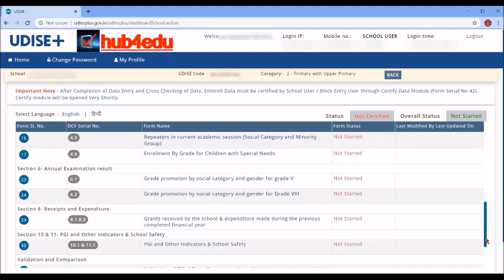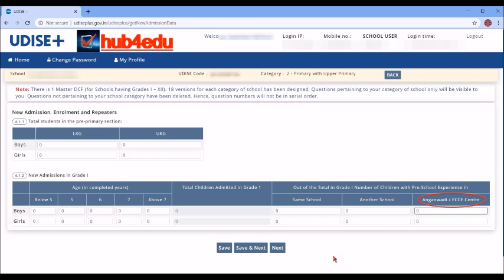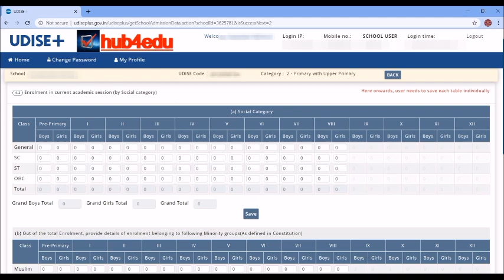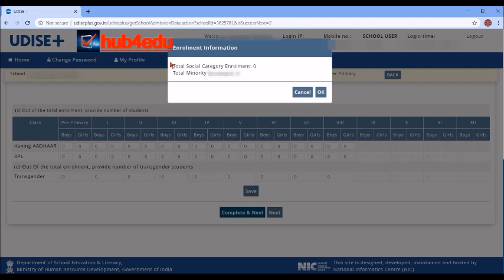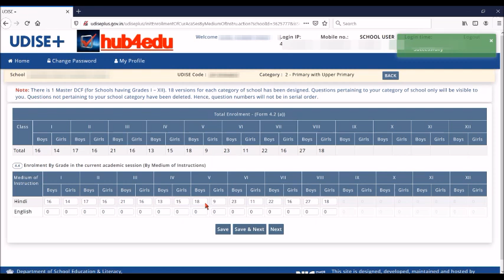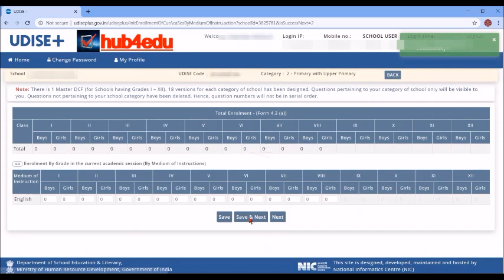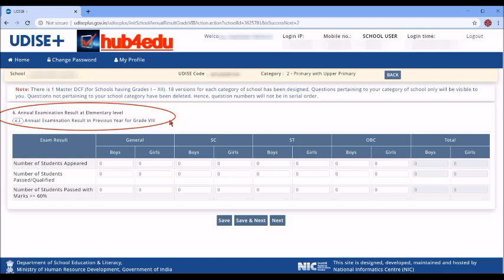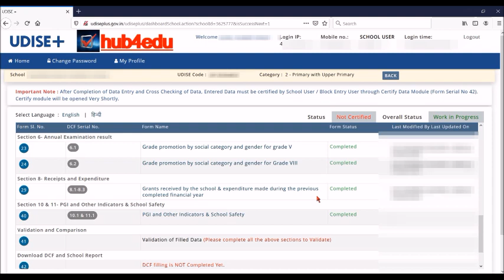UDISEPLUS TUTORIAL [03] : HOW TO FILL STUDENT DATA IN UDISEPLUS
UDISEPLUS TUTORIAL : HOW TO FILL STUDENT DATA IN UDISEPLUS